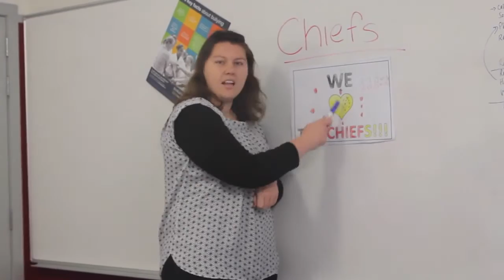St Mary's Catholic School Otorohanga's 2016 Entry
Win your school a rugby training with the Gallagher Chiefs thanks to Ingham Hyundai.